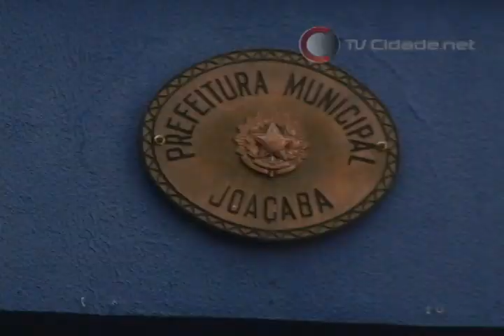MP ingressa novas ações contra a Prefeitura de Joaçaba - Matéria Cidade Notícias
Ministério Público ingressa novas ações contra a Prefeitura de Joaçaba

Reportagem: Camila Freitas
Imagens e Edição: Marcos Oliveira

TV Cidade Joaçaba
Canal 12 | Transcabo TV
Joaçaba - SC